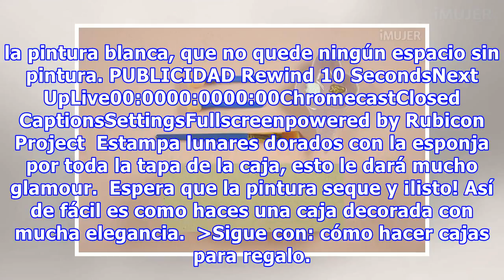Cómo decorar una caja en forma elegante y original en menos de 20 minutos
Esta técnica de pintura es tan delicada que luce bien en cualquier tipo de proyecto. Hoy te mostraré cómo aplicarla a una delicada caja para que se vea fabulosa, no te lo pierdas y aprende ahora mismo cómo hacer una caja para galletas.  Materiales: Esponjas Pincel Pintura acrílica blanca y dorada Ca...